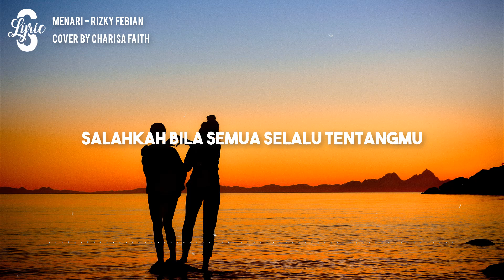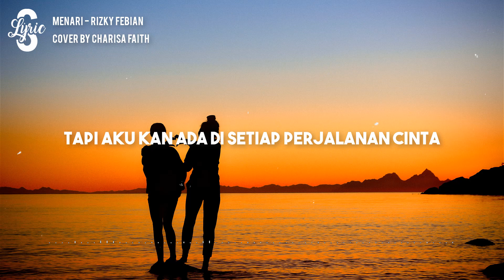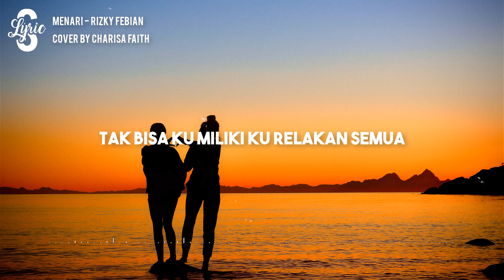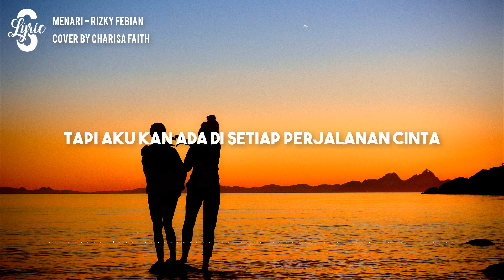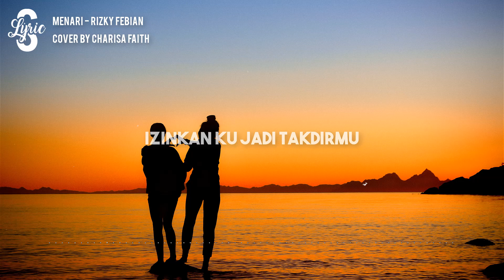Lyric/lirik Menari - Rizky Febian ( Cover by Charisa Faith )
Jangan Lupa Hit tombol 🔔 Agar Tidak Ketinggalan Lagu lagu terbaru lainnya dan Share📢keteman-teman kalian👍🏻🙏🏻 💭Koment Curahan isi hati kalian dibawah, siapa tau bisa mimin bantu😂✌️

This Video Lyrics are made solely to entertain if there are similarities or matches in the making of "audio, video" Content we apologize profusely to the parties concerned. Thank you